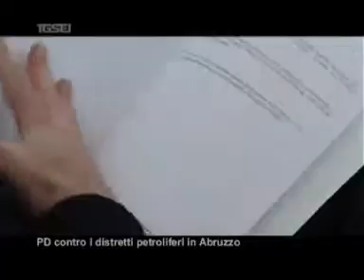1303 pd contro distretti petroliferi